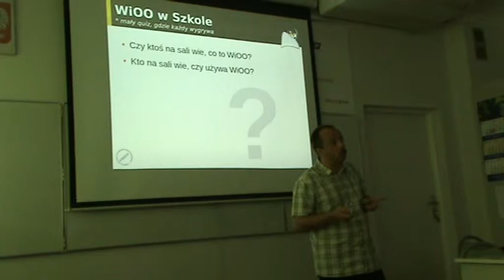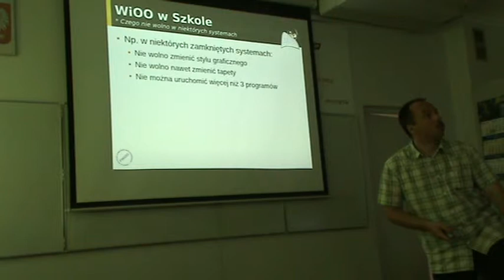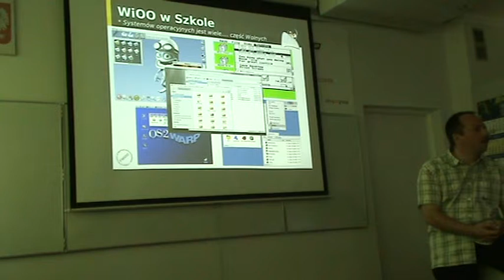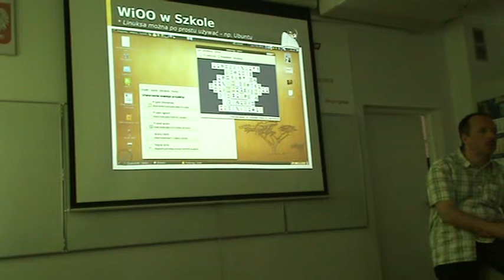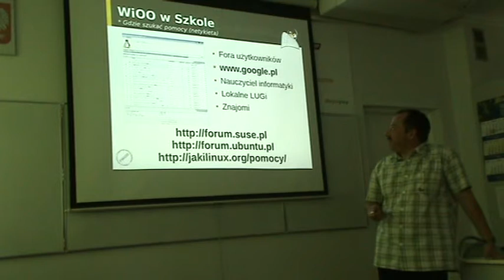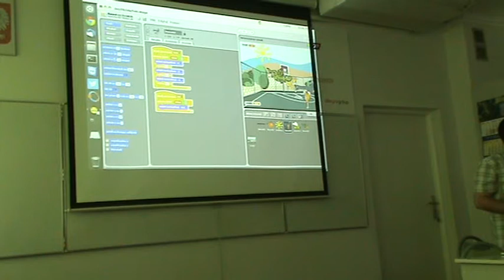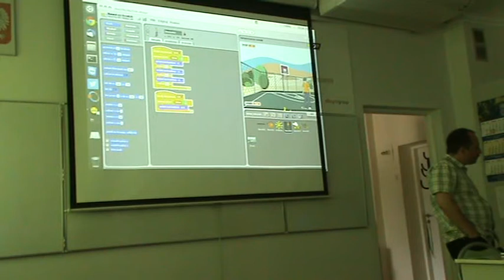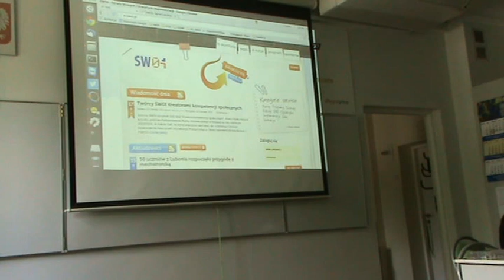Spotkanie w Liceum im. Staszica w Warszawie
Spotkanie z klasą liceum, bardzo ciekawe. Oczywiście, jeśli chcecie, abym przyjechał do Waszej szkoły, dajcie znać. Możecie znaleźć mnie na FB lub Friendica. Np.